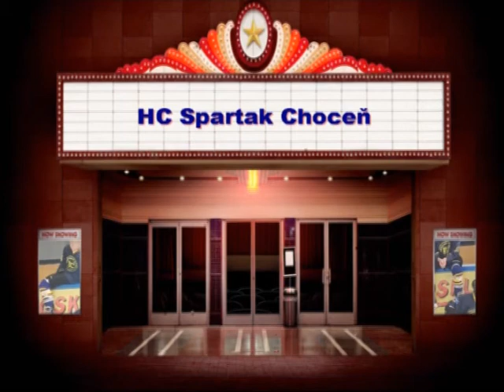HC Spartak Choceň